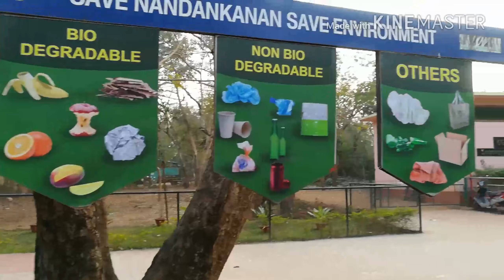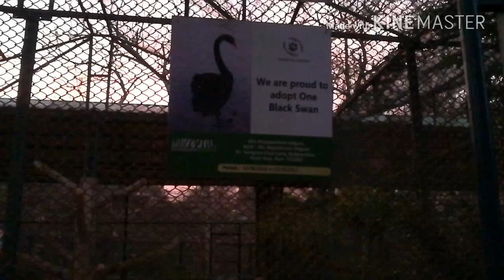Nandankanan zoo Odisha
This is one of the largest and popular zoo in our country. Here you can see different type of animals, birds in that zoo area..the most popular thing of the video is the posing of Lion, walking Tiger and the white peacock TV